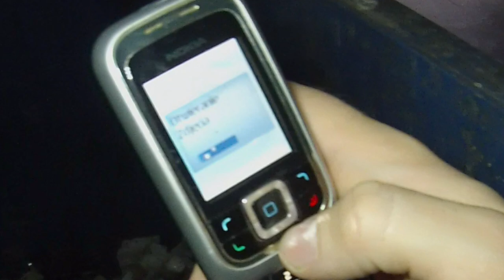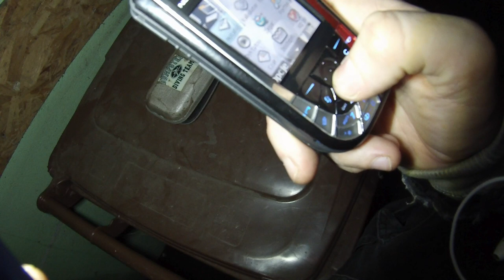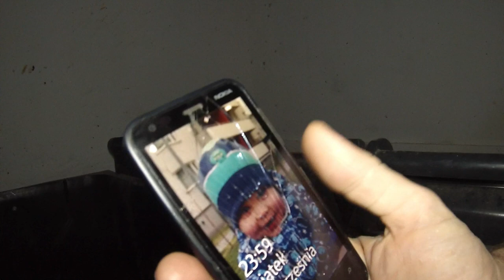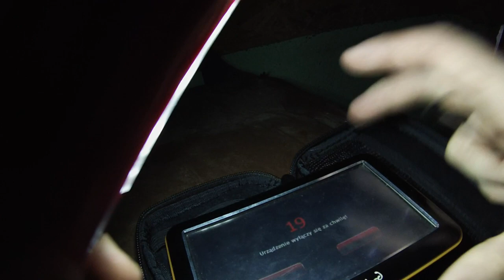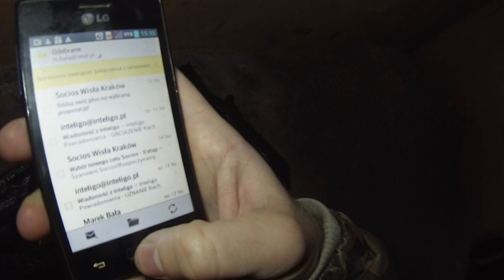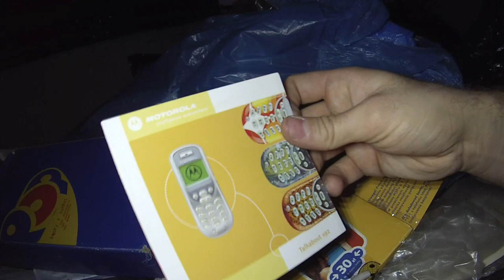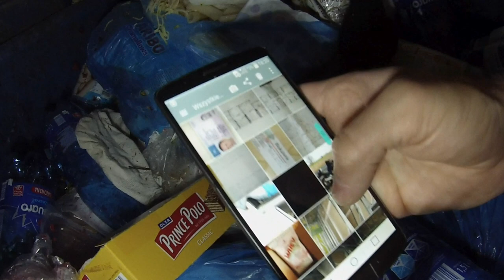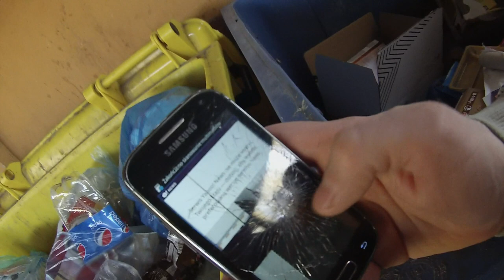Znalazlem st tel kom,nokia,motorol,ericsson,htc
Znalazlem st tel kom,nokia,motorol,ericsson,htc śmietnik śmieci hasiok rupiecie wystawki prl Dumpster diving 5 Grudnia Siemano W dzisiejszym odcinku znowu wybierzemy sie na osiedlowe smietniki, w celu poszukiwan retro elektroniki.Znajdziemy znowu mase starej telefonii komorkowej z przełomu lat 90 tych i początku roku 2000.Oldschoolowe Nokie,Motorole,Ericssony. Stare Siemensy,Alcatele,lg,blackberry,itp.Poszperamy w niewykasowanych,niewyczyszczonych telefonach.Poprzegladamy prywatne smsy,foldery i video historie telefonów ktore trafily na smietniki przegladniemy mase zdjec.Przypomnimy sobie jak wygladaly stare startery w latach 90 tych Polskiej telefonii komorkowej Ery,Idei i Plus Gsm.Przypomnimy sobie starych producetow komorkowych ktorzy w przelomie lat 200-2010 robili wielkie rzeczy min Sony ericsson, ,Samsung,Nokia i lg.Wygrzebiemy nanigacje,gpsy,Znajdziemy stare juz jak na nasze czasy iphony i ipady.Poprzegladamy wyrzucone komorki ze laboratorium odzyskiwania danych,poszperamy w ich menu itp.Masz jakies pytania,?-Jesli spodobał ci sie materiał -Zostaw slad po sobie w postaci łapki w góre Bedzie mi niezmiernie miło jesli zostaniesz moim widzem na dłużej.Aby byc na bieżąco zasubskrybuj mój kanal,Masz pomysł na nowy odcinek?,sugestie?,uwagi?-Zapraszam do dyskusjii -Dumpster diving Polska.